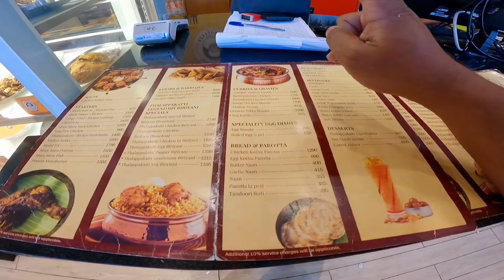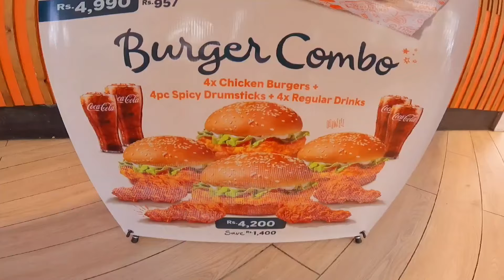අපි HavelockCity mall එකට ගිහින් කාපු කෑම පට්ට 👌 Sri Lanka sinhala vlog